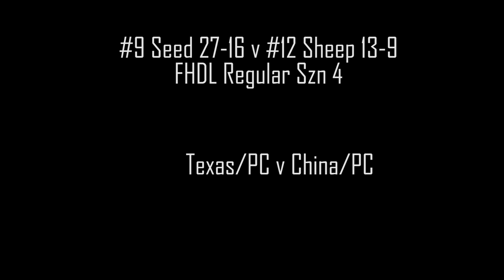Who's better America vs China (For Honor) Seed vs Sheep